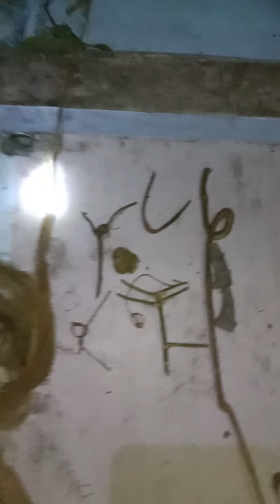มาดูว่า...วันนี้มีอะไรติดมือกลับมาจากป่าบ้าง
ขอสะสมส่วนตัว